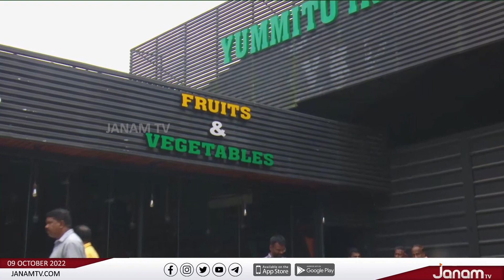ലഹരിക്കടത്തിൽ ഒളിവിലുള്ള മൻസൂർ കൊച്ചി തുറമുഖത്തും ചരക്കിറക്കിയെന്ന് ഡി ആർ ഐ.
മലയാളി ഉൾപ്പെട്ട നവി മുംബൈ ലഹരിക്കടത്തിൽ ഒളിവിലുള്ള മൻസൂർ കൊച്ചി തുറമുഖത്തും ചരക്കിറക്കിയെന്ന് ഡി ആർ ഐ.